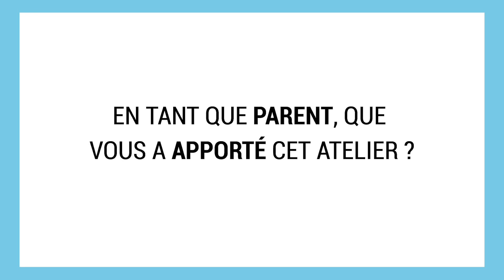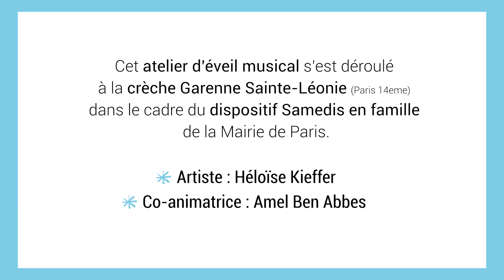Paroles de Parents #5 - Ateliers Samedis en Famille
Retour en vidéo sur les ateliers "Samedis en famille" racontés par les parents !

Reconduit depuis septembre 2022 dans les crèches parisiennes, venez profitez avec vos enfants d'ateliers gratuits autour de l'éveil musical & de l'éveil à l'art et à la nature.